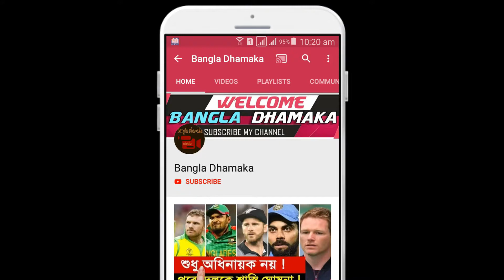মহেন্দ্র সিং ধোনির ইচ্ছে মতো ছুটি নেওয়া বন্ধ হতে চলেছে বোর্ড প্রেসিডেন্ট সৌরভ গাঙ্গুলি - CricketNews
তাঁর যখন ইচ্ছে হবে, তখন খেলবেন। যখন ইচ্ছে হবে না, খেলবেন না। তাঁর যখন ইচ্ছে হবে, তখন নির্বাচকদের সঙ্গে কথা বলবেন বা ফোন ধরবেন। তার মধ্যে তিনি কোথায় আছেন, কী করতে চান, সে বিষয়েও সবাই অন্ধকারে থাকবেন। মহেন্দ্র সিং ধোনির ক্ষেত্রে এটাই ছিল অলিখিত সাম্প্রতিক অলিখিত নিয়ম। এ বার সেই নিয়ম বদলাতে চলেছে।